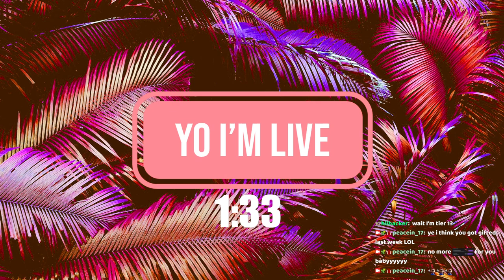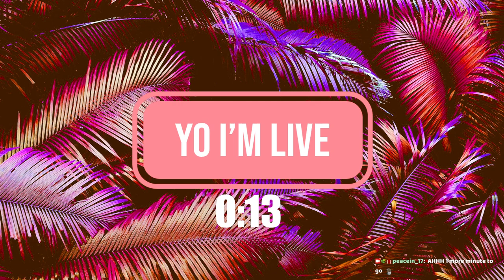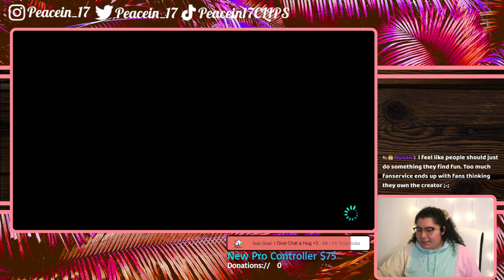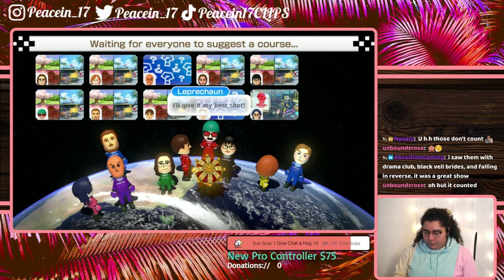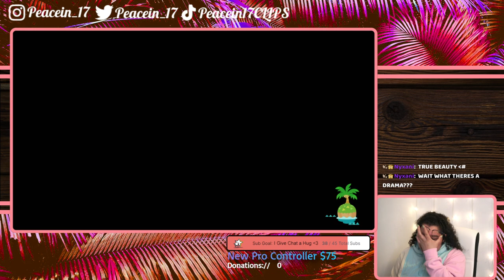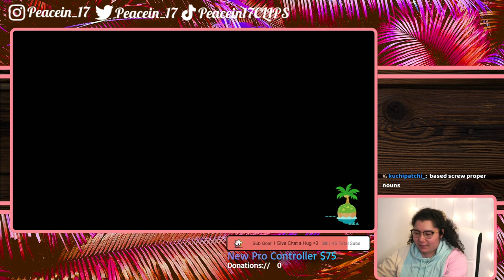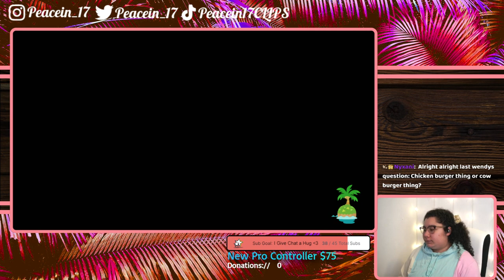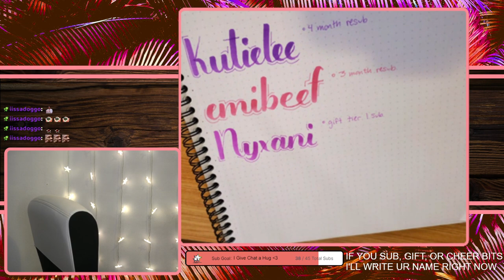5/3/22 HOT TAKE: THIS GAME IS TOTALLY FAIR AND NOT RIGGED - MK8 Deluxe, ACNH then YLYL later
Time Stamps
00:00:00 Starting Soon
00:05:35 Intro then Mario Kart 8 Deluxe
01:44:20 ACNH
03:09:48 YLYL
03:22:47 Thanking Subs Journal